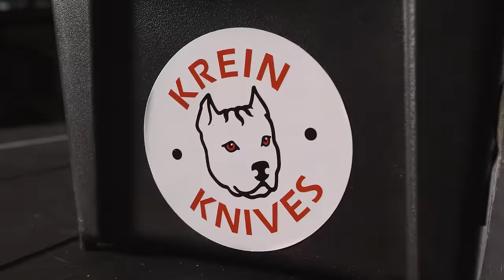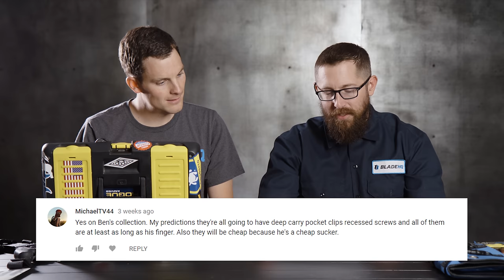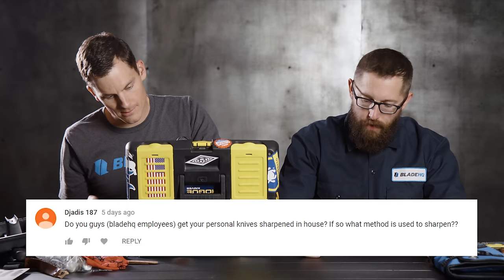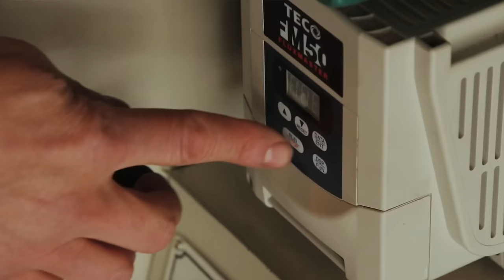Knives Ben Stole | Knife Banter Ep. 50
Does Ben steal more pocket knives than he purchases?  Find out what's in Ben's knife collection this week on Knife Banter.